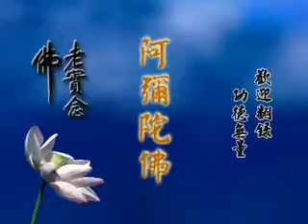淨空老法師:在悟道法師領導下,紐約的淨宗學會成立三周年,可否恭請老法師到紐約為信徒們傳授三皈五戒?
節錄自~學佛答問（第六十六集）
~新加坡佛教居士林

影片字幕：
這位居士大概是從紐約來的，問：「在悟道法師領導下，紐約的淨宗學會成立三周年，可否恭請老法師到紐約為信徒們傳授三皈五戒？」
答：如果單為傳授三皈五戒跑一趟紐約，我覺得沒有這個必要。傳授三皈五戒，這是任何一個出家人都可以做的，不要執著。最重要的，是要把三皈五戒講清楚、講明白。這一點，我們已經做了好像有三、四個錄像帶，現在大概已經做成光碟，諸位可以帶回去，帶回去後多聽，再舉行儀式，任何法師都可以做。最重要的是懂得三皈，「皈」是什麼意思？「依」是什麼意思？怎樣皈依才如法？我們講得很清楚、很明白，這就好了。所謂「師父領進門，修行在個人」，這一點很重要，不要執著某一個人，任何法師在我們心目當中都是平等的。